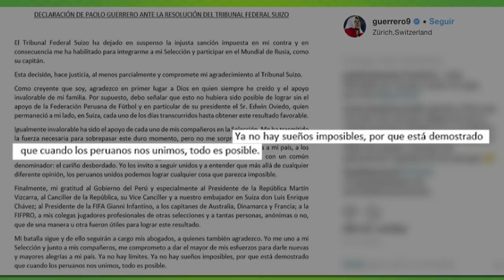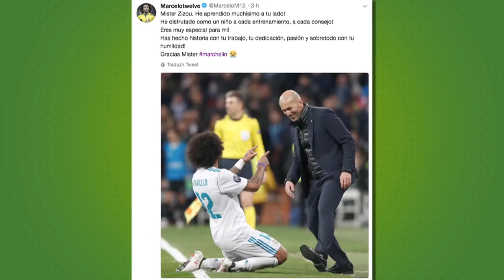Bola na Rede (31/05/18) | Completo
Silvio Luiz e Juarez Soares comentam os principais assuntos esportivos do dia!